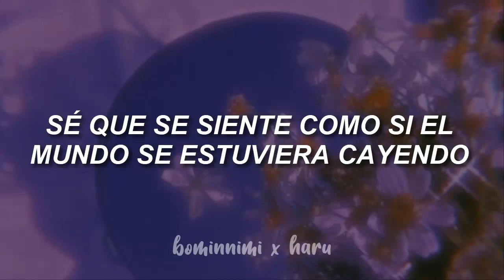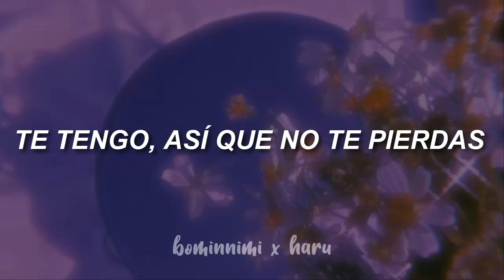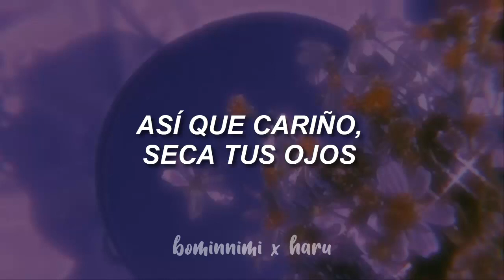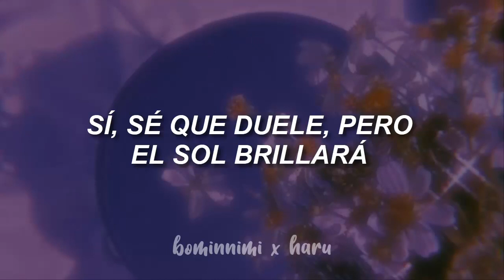SuperM • Better Days // sub español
ＢＩＥＮＶＥＮＩＤＯ

//Siguenos//

superm better days letra
superm better days en español
superm better days traducida al español
superm better days español
superm better days subtitulada